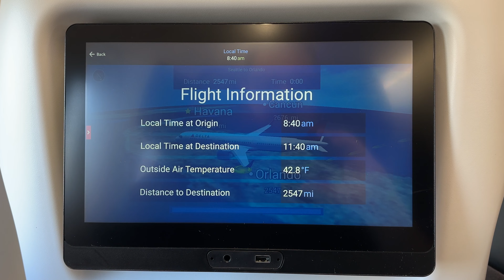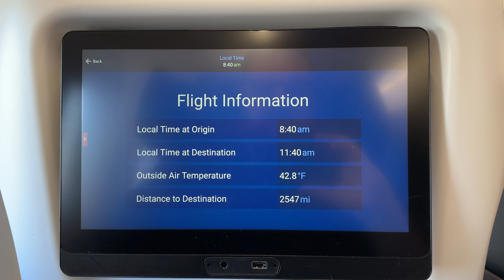Flight Info on Delta’s new A321neo domestic first class